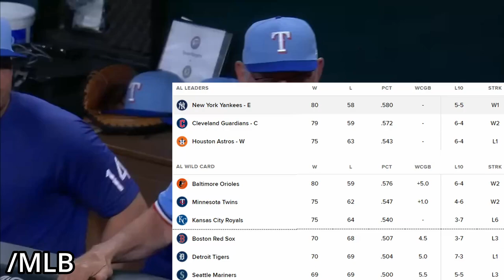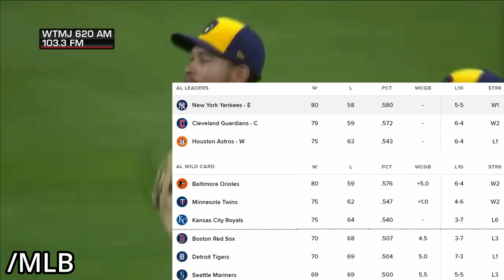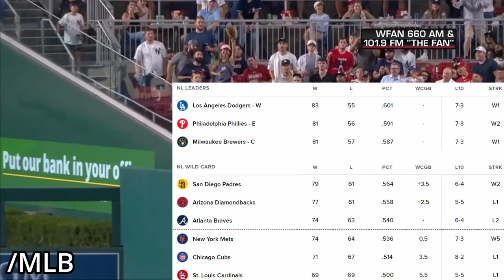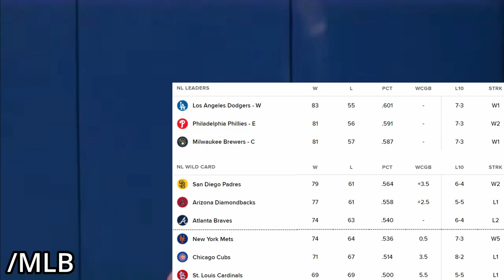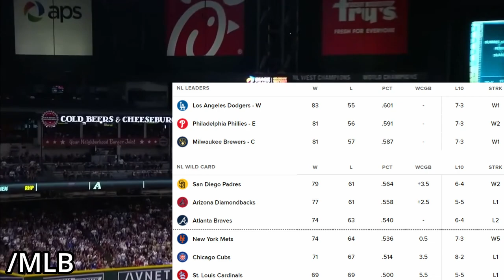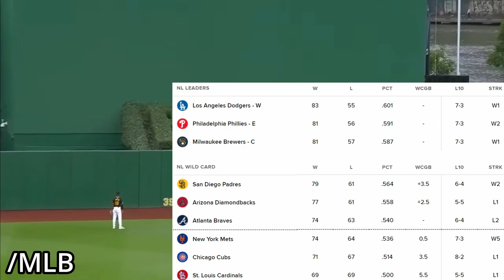22 Teams Fighting For 12 Postseason Spots With 3 Weeks Left In The Regular Season!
👀 Rumble 👀
Hey Everyone this video is all about the remaining 22 teams fighting for a postseason spot and this race gets pretty interesting every week we check back in on the standings with teams falling off like the royals and teams on the rise like the mets, cubs and tigers but we will see what happens in 3 weeks but I hope you guys enjoy the video!

Uploading Schedule
New Videos At 4pm EST (Tuesday, Thursday, Saturday)
Streams At 2:45pm EST (Friday)
New Short & Community Post At 1pm EST (Sunday)

About Me
My Name Is Andrew I am 19 and I started making videos back in 2017 but I started consistently February 2020 and I am a College Student and Played Baseball From 5 Years Old To My Senior Year Of High School and I am most passionate about my YouTube Videos I just want to grind and get to the top and one quote I love to live by is this "If people don't laugh at your goals then they're too small" - Bryce Harper